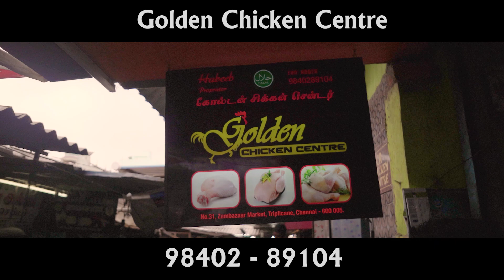எடையை உயர்த்தும் நாட்டு கோழி ஸ்பெஷல் | Country Chicken Special | Esh Vlog | Esh R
நாட்டுக்கோழி 1கிலோ விலையே Rs.260 தான். ஆனால், நீங்கள் onlineல் வாங்கும் பிரியாணியின் விலை 280ரூ + விநியோக விலை வேறு + GST வேறு,
சற்று சிந்தித்து பாருங்கள்..
சமைக்க சோம்பேறிப்பட்டு விஷத்தை அதிக விலை கொடுத்து வாங்கி நேரத்தை மிச்சப்படுத்தி எந்த கோட்டையை ஆள போகிறீர்கள்?

This video made by these following Equipment:-

via Dailyhunt

This content including advice provides generic information only. It is in no way a substitute for a qualified medical opinion. Always consult a specialist or your own doctor for more information. Esh R does not claim responsibility for this information.

        All information provided on this channel and its video is for general purposes only and should not be considered as professional advice. I'm not a licensed professional or a medical practitioner so always consult with your professional consultants or doctor in case you need it.

This video is only for General Information purposes and based on my own experience. Any information provided in this video should not be considered as a substitute for prescription suggested by a local beauty, diet and health care professionals.